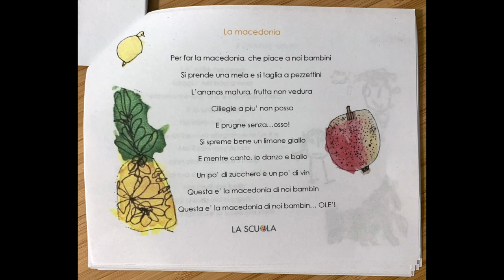La Macedonia - Piccoli's Favorite Songs - 2022/2023 - 6 of 12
Per far la macedonia, che piace a noi bambini
Si prende una mela e si taglia a pezzettini
L'ananas matura, frutta non vedura
Ciliegie a piu' non posso
E prugne senza...osso!
Si spreme bene un limone giallo
E mentre canto, io danzo e ballo
Un po' di zucchero e un po' di vin
Questa e' la macedonia di noi bambin
Questa e' la macedonia di noi bambin... OLE'!